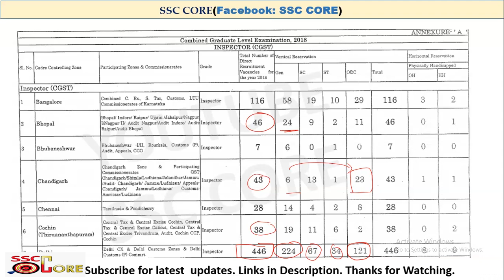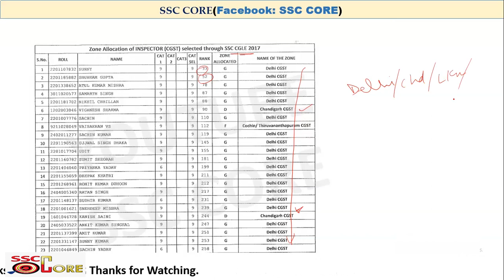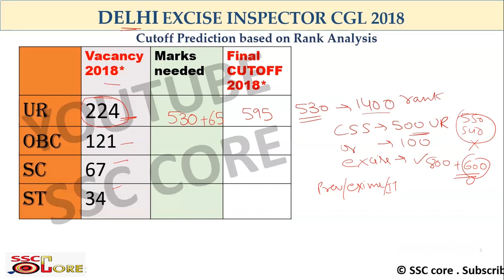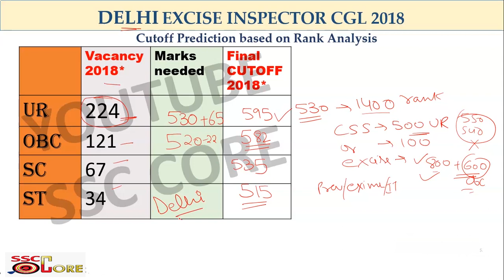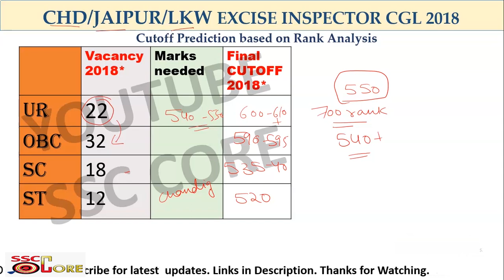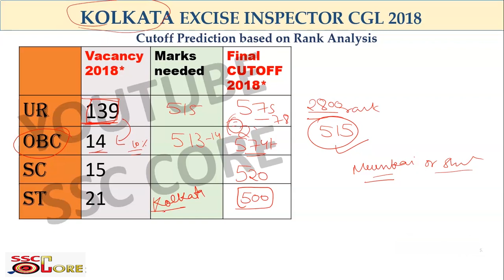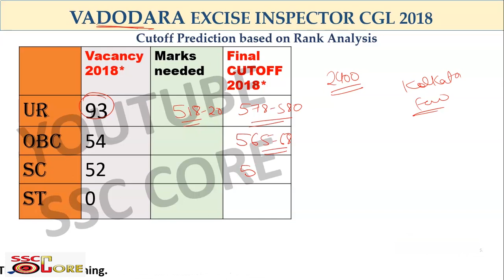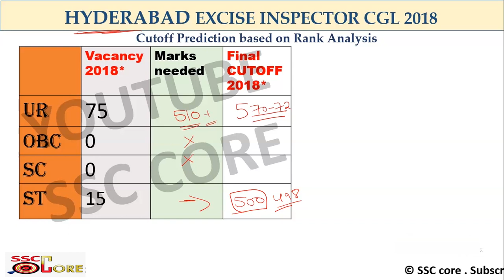SSC CGL 2018 EXCISE INSPECTOR CUTOFF STATEWISE || GST INSPECTOR CUT OFF || SSC CGL EXAM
Ssc cgl 2018 Excise inspector cutoff statewise,  gst inspector cutoff,  ssc cgl exam. statewise cut off, ssc cgl 2018, excise inspector
Ssc cgl 2018 excise cutoff, excise inspector cutoff check here.
The candidates need to score well in SSC CGL Exam in order to get the final selection and claim the job of Excise Inspector.

Must join telegram channel for study material for this post

We always provide useful content on the Core pages channel, here every detail regarding ASO  CSS Cut off of SSC CGL  is explained in detail.